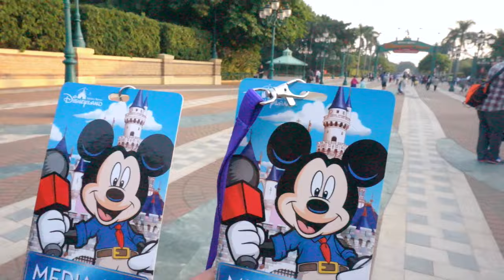Teaser : Tuniez83 in Disneyland Hongkong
เที่ยวDisneyland กับ Hongkong Fanclub ในช่วงฉลองครบรอบ 10 ปีของ Hongkong Disneyland
งานนี้ต้องขอขอบคุณทั้ง  Hongkong Disneyland /Hongkong Fanclub / และ Hongkong Airlines ด้วยนะคะ